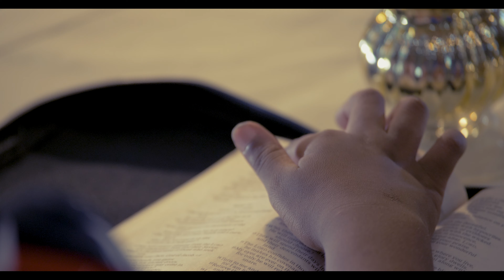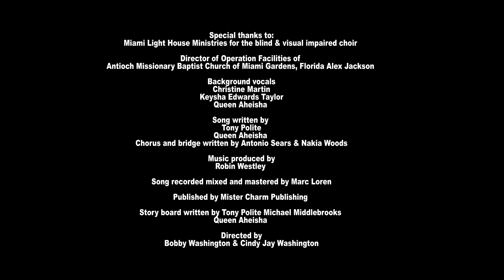Tony Polite The Oil Music Video Shot on GH5 4K HiQ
/ bobbywash

Keyboards I use:
Yamaha MODX6+

Sound Modules:
Roland Integra-7 Supernatural Sound Module

Vocal Processing:
Boss VE-22 Vocal Performer Pedal

1. Camera: PANASONIC LUMIX GH5 Body 4K

2. Lens: PANASONIC LUMIX G X VARIO II LENS, 12-35MM, DUAL I.S. 2.0

3. Lens 2: Panasonic H-HSA35100 F2.8 II ASPH 35-100mm

4. Lens 3: Panasonic 20mm Lumix G - Pancake F1.7

5. SD Cards: Support 400mb (PERFECTLY) -

6. SD Cards: Support 400mb (PERFECTLY) -

Schizo Tony Polite The Oil Music Video Shot on GH5 4K HiQ